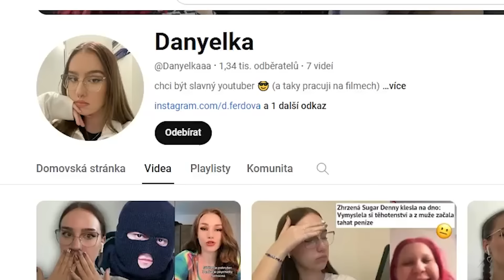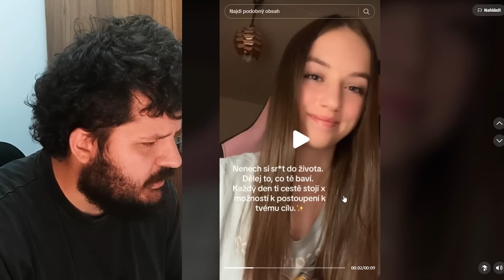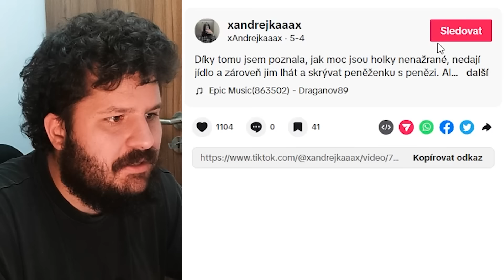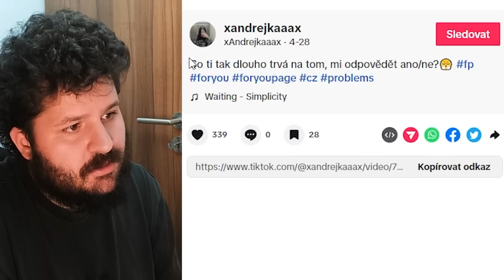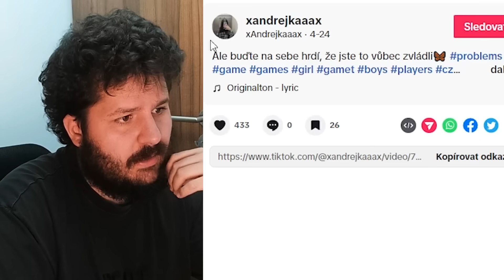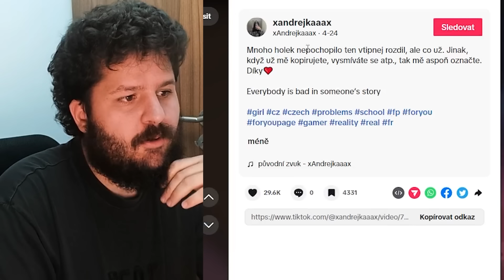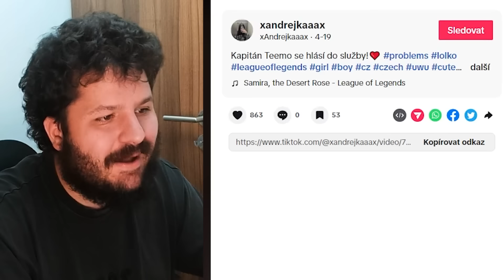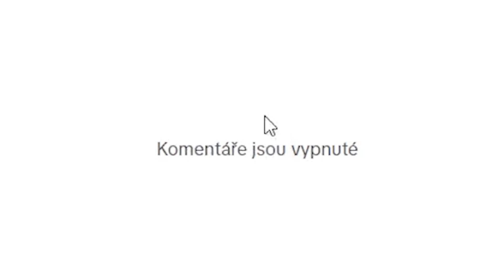Vyber si mě.. PROSÍM!